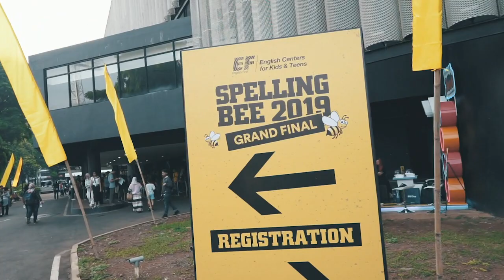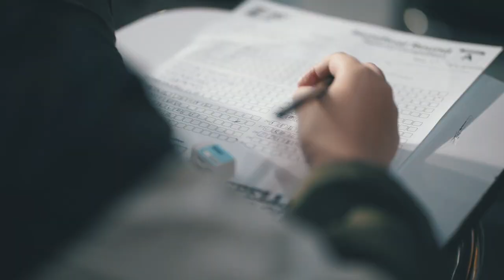Spelling Bee Competition 2019 — Istora Senayan Jakarta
EF Spelling Bee is the biggest spelling competition in Indonesia. With more than 15000 students from elementary to junior high school, EF Spelling Bee is a chance for you to challenge yourself and meet new friends from all over the country. EF Spelling Bee 2019 is the 13th event.

First held in 2003, EF Spelling Bee is one of the oldest English competitions in Indonesia. The first round of the competition begins at the regional level in various cities across Indonesia - the three winning participants from each group go to the Grand Final in Jakarta where they compete against the winners from other regions.

EF Spelling Bee tests not only your spelling but also your knowledge of English vocabulary and pronunciation.

(Psst, there's also a key of becoming the champion: Bee Awesome!)

So, are you ready to join the EF Spelling Bee and be in with the chance to snatch the exclusive main prize presented by EF?